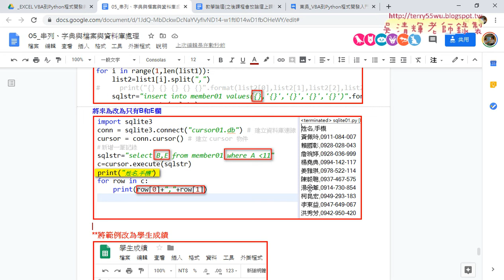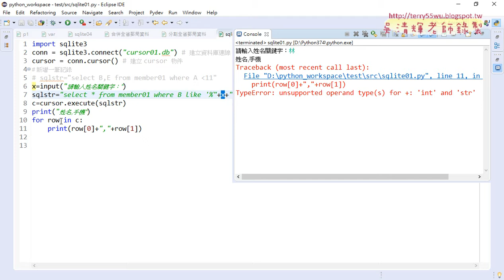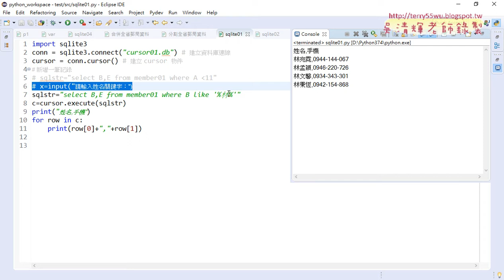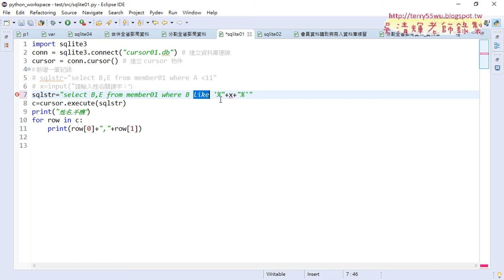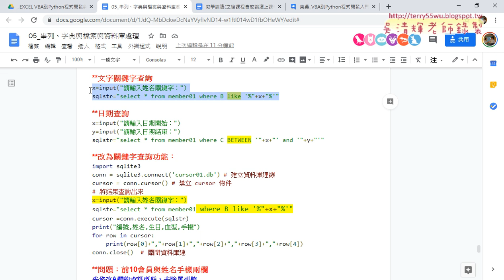08 改為關鍵字查詢功能